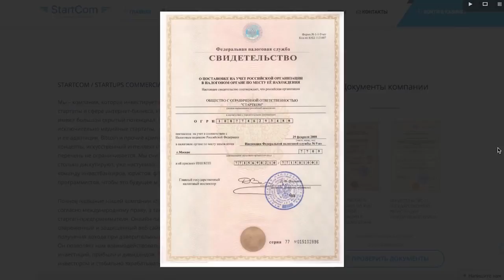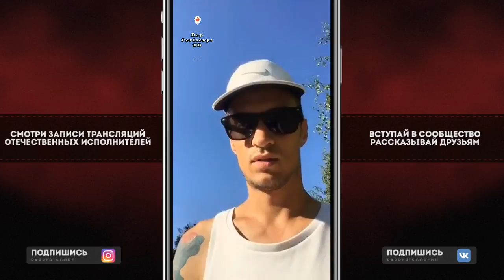Rigos о ситуации с BluntCath, Гуф, Азино 777, Крип-а-Крип, Versus, Le Truk, ЛСП